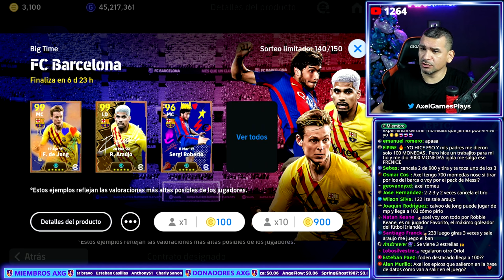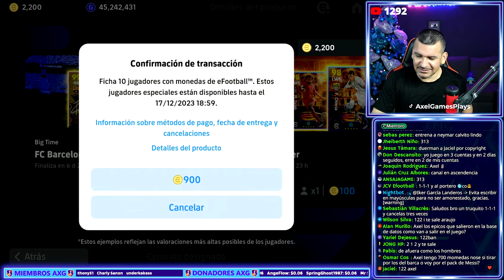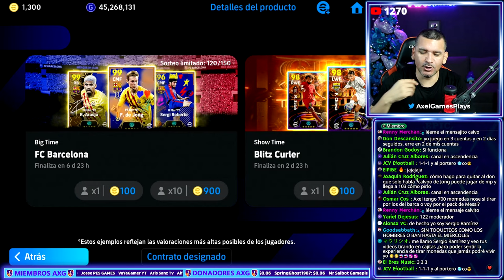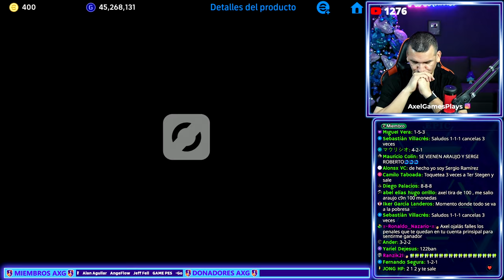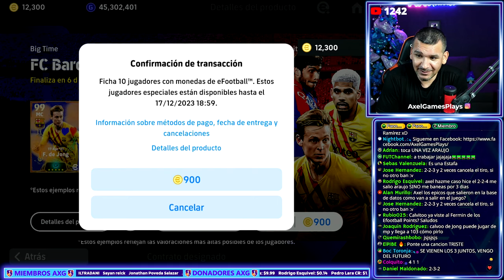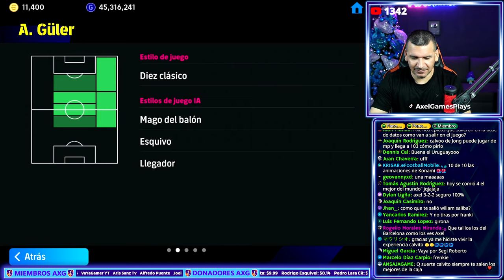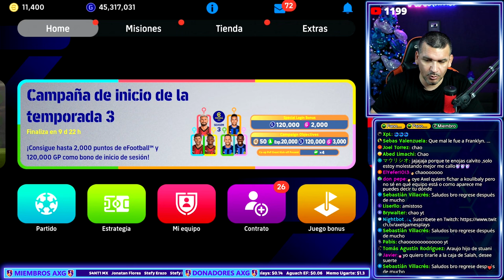OPENING 🔥 Me sale el DEFENSA más COMPLETO en eFootball 2024 🔥 FC Barcelona Big Time ✅ AXG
Actualmente tenemos los Big Time del FC Barcelona donde tenemos a R. Araujo, F. De Jong y Sergi Roberto. En este video te comparto mis aperturas.
Mucha suerte.

* Version Wi-Fi
* Chip M2 de Apple
* 256 GB